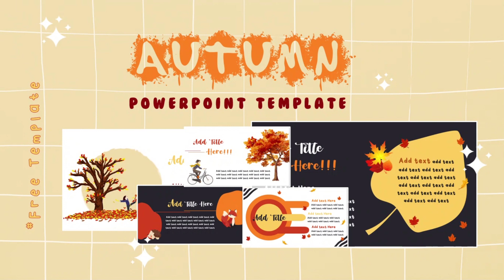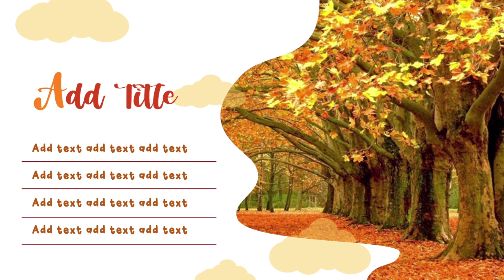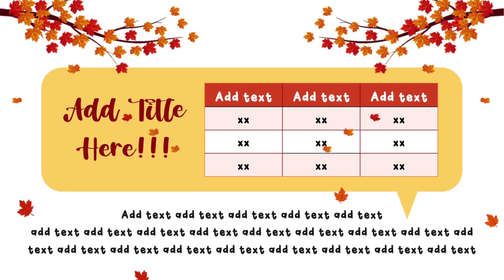Aesthetic PPT #2 Autumn Slide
Questions? Suggestions? Comment / DM My Instagram 👇🏻

📝 𝗜𝗺𝗽𝗼𝗿𝘁𝗮𝗻𝘁 𝗻𝗼𝘁𝗲𝘀
~ Don't sell and distribute my template.

✏️ 𝗙𝗼𝗻𝘁 𝘂𝘀𝗲𝗱 (𝙗𝙮 𝘿𝙖𝙛𝙤𝙣𝙩)
~ Splashkhaf-personal
~ Sunnday
~ Winkle

🔐 𝗣𝗮𝘀𝘀𝘄𝗼𝗿𝗱 𝗣𝗣𝗧 :
~ Password for the file will be appeared by pop out cards
~ Total 2 cards will pop out in the video
~ Combine the text from the cards for final password (Card 1 + Card 2)